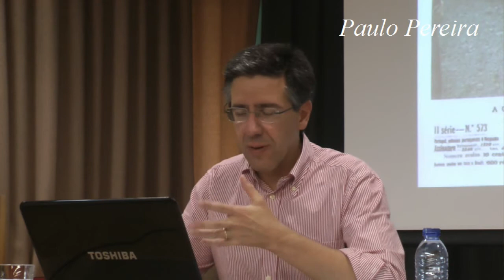"Portugal e a Grande Guerra" - Prof. Doutor José Sardica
Este vídeo faz parte de um arquivo pessoal e embora este link possa ser partilhado o conteúdo não pode ser reproduzido inteiramente ou parcialmente sem autorização por outros canais ou meios de comunicação.

Universidade Católica - Summer School
"Portugal e a Grande Guerra"
Diretor da Faculdade de Ciências Humanas Prof. Doutor José Sardica
Moderação
Coordenador da Área Científica de Filosofia --  Prof. Doutor Américo Pereira